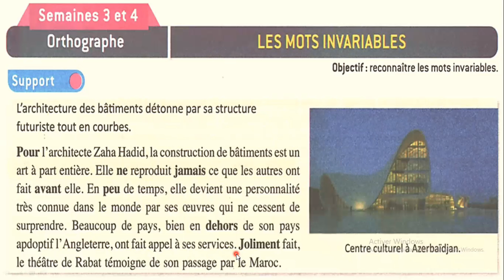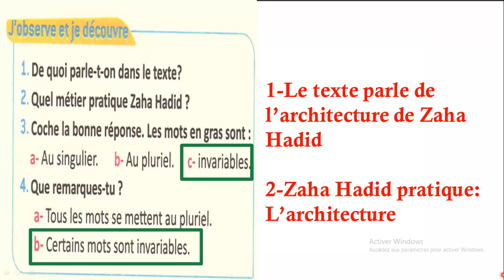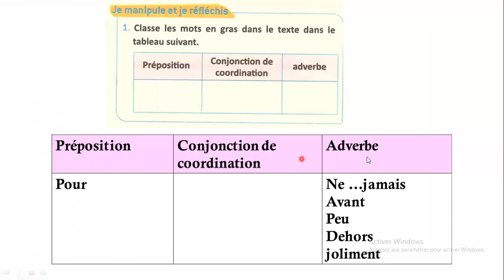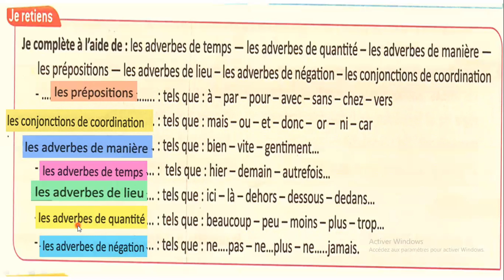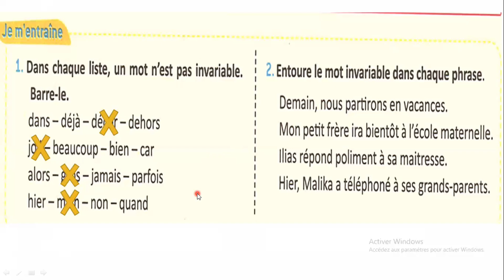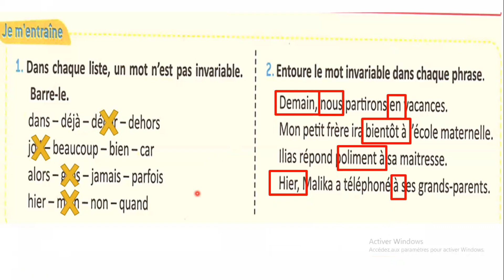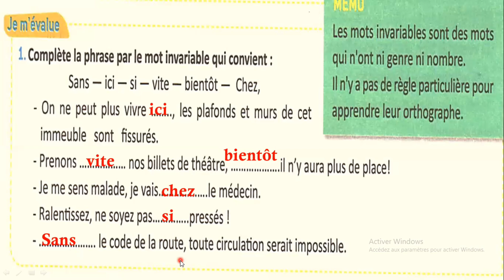Le Français Pratique - édition 2021-Orthographe LES MOTS INVARIABLES page : 199 200